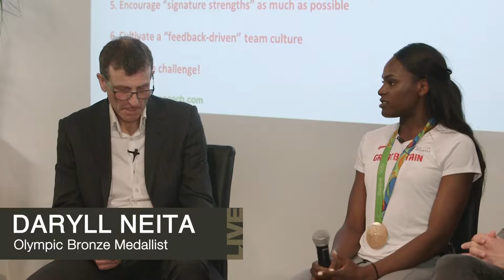STH Live Business Breakfast Series - Jonathan Edwards, Daryll Neita & Jim White Panel Discussion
Following his keynote speech on leadership team effectiveness, Dr Steve Bull hosted a panel discussion with Olympic medalists Jonathan Edwards and Daryll Neita, and Telegraph journalist Jim White. Watch them discuss preparation, management styles and the upcoming IAAF World Championships in London.

STH Live provide access to premium seat and corporate hospitality experiences for VIP guests at sporting events. Give your clients and staff a corporate entertainment experience they will never forget by visiting